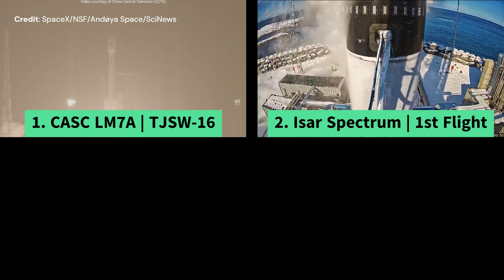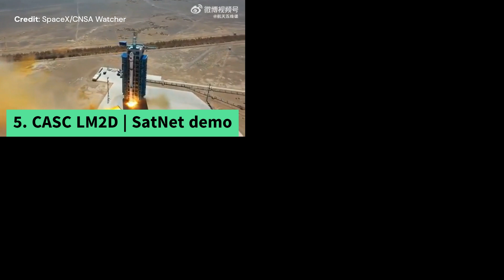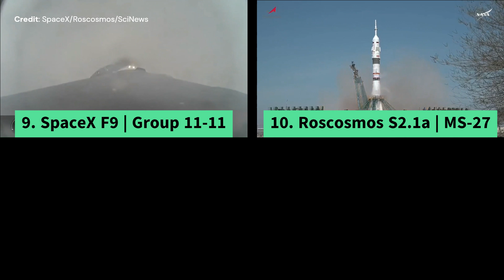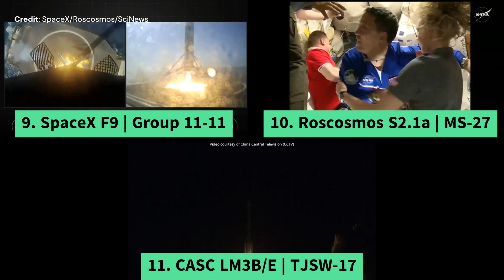Thales Alenia Space | Lunar space station primary structure completed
USSF selects its next rocket providers. Major achievement by the french rocket company Latitude. SpaceX tests its flown booster for reuse on the next flight. FAA is closing mishap reports for Blue Origin and SpaceX. New boosters for Ariane 6 and Vega-C. Thales Alenia delivers Lunar space station parts. Rocket Lab completed a significant milestone for its Neutron rocket. James Webb latest discovery on Neptune. Launches of the last two weeks.